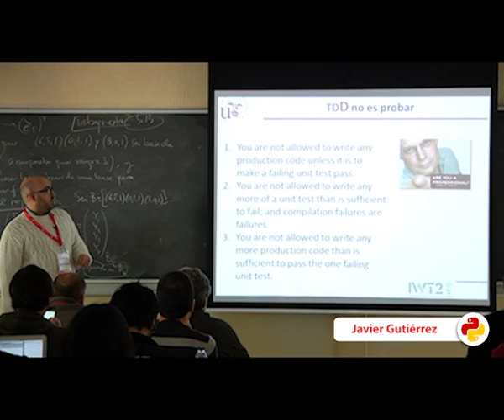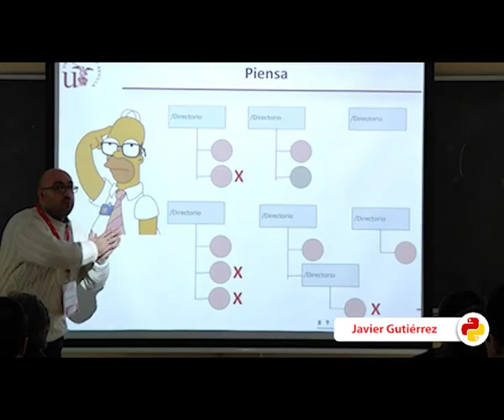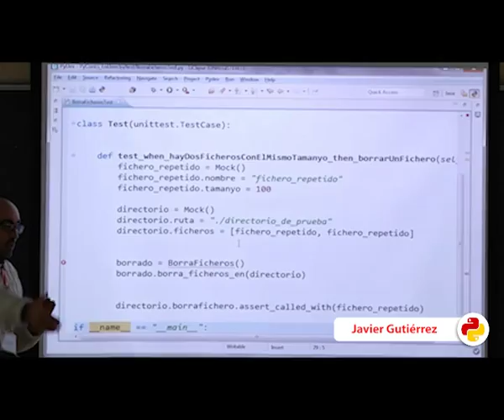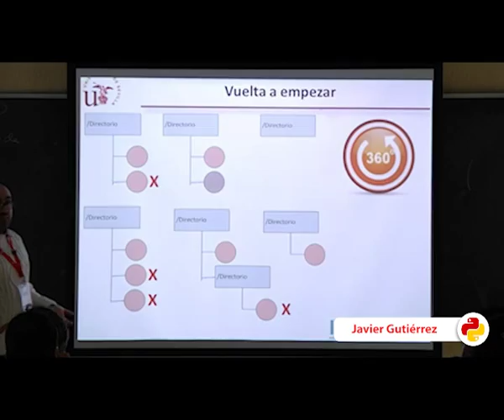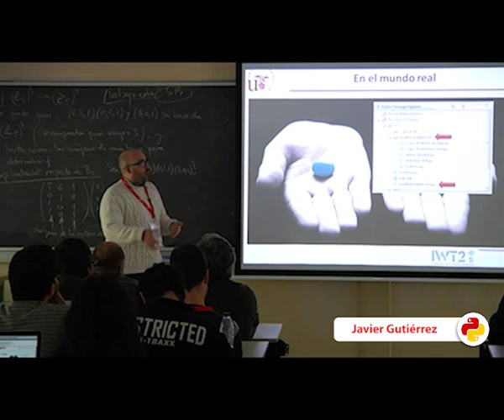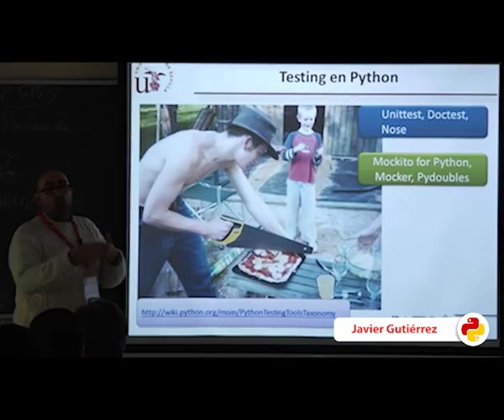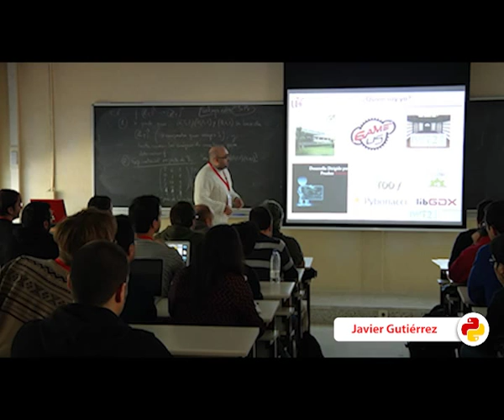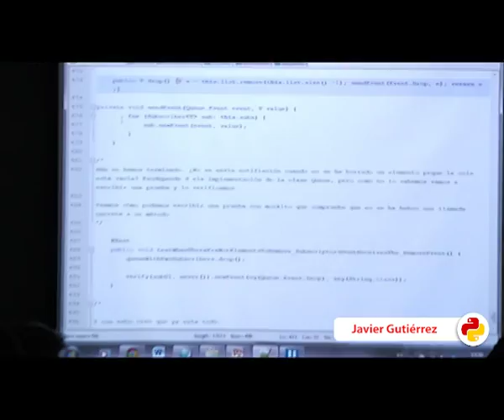TDD en Python (PyConES 2013)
Autor: Javier J. Gutiérrez Rodríguez